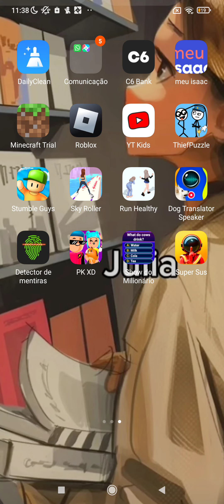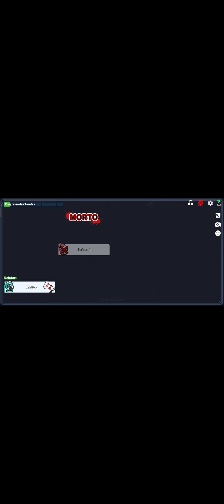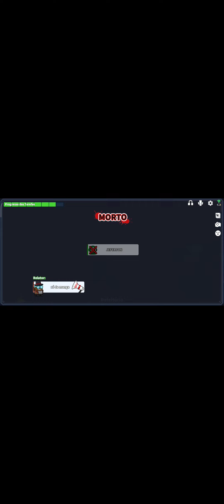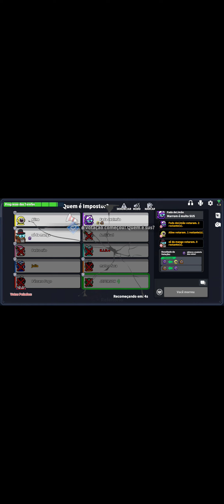15 de dezembro de 2023